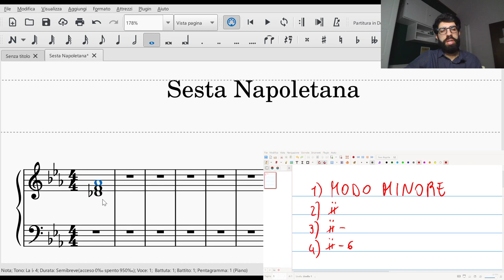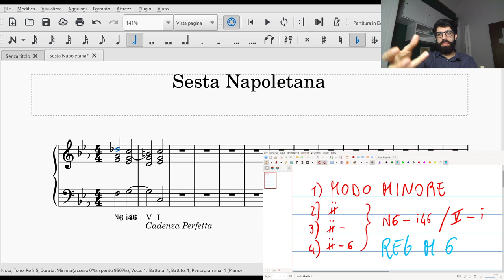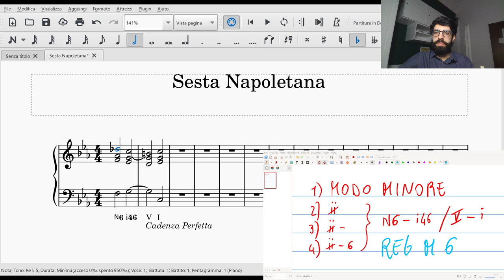Accordo di Sesta Napoletana spiegato in modo PRATICO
🎥 Leggi Chiave di Violino e Basso in 60 Minuti (VIDEOCORSO):
In questo video abbiamo parlato dell'accordo di Sesta Napoletana.
Studi In Conservatorio? Sei Un Appassionato Di Musica?